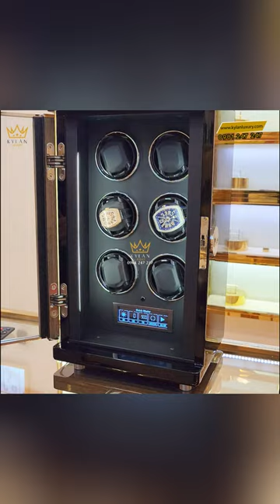Hộp xoay đồng hồ cao cấp khóa vân tay 6 ngăn.